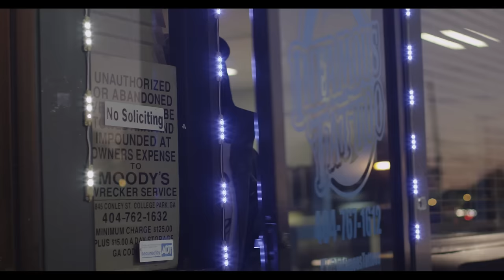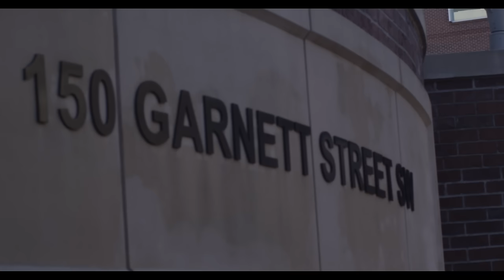Shad Da God - Larceny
From the album, 2000 And God.

Official music video by Shad Da God performing Larceny. 2016 Bankroll Mafia / Shad Da God